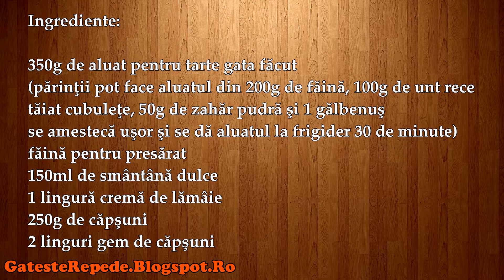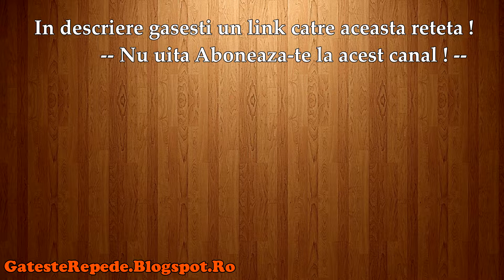Tarte cu capsuni (GatesteRepede.Blogspot.Ro)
Tarte cu capsuni, mai jos gasesti un link catre reteta din acest video.